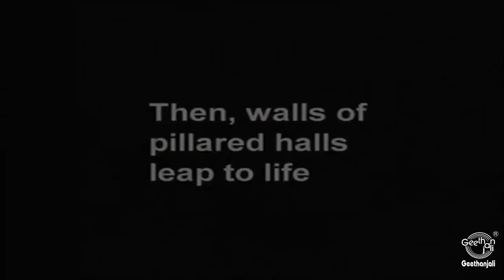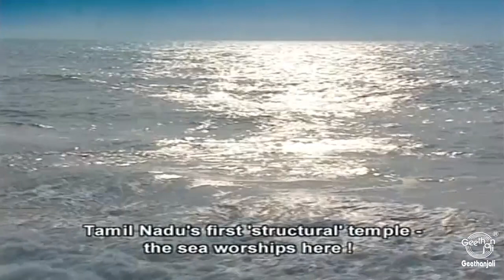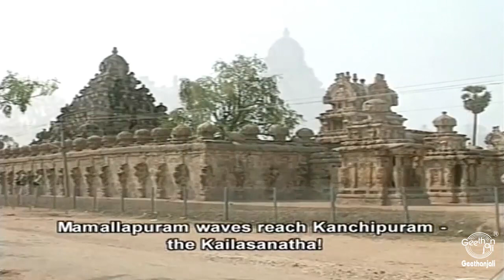Mahabalipuram - Shore Temple - Mamallapuram - Temples of Tamilnadu - Living Wonders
The Shore Temple (built in 700–728 AD) is so named because it overlooks the shore of the Bay of Bengal. It is a structural temple, built with blocks of granite, dating from the 8th century AD. It was built on a promontory sticking out into the Bay of Bengal at Mahabalipuram, a village south of Chennai in the state of Tamil Nadu in India. At the time of its creation, the village was a busy port during the reign of Narasimhavarman II of the Pallava dynasty. As one of the Group of Monuments at Mahabalipuram, it has been classified as a UNESCO World Heritage Site since 1984. It is one of the oldest structural (versus rock-cut) stone temples of South India.
Shore temple is a complex of three temples, one large and two small, located right on the shores of the Coromandel Coast of the Bay of Bengal in Mahabalipuram, which was earlier known as Mamallapuram. During the Pallava Dynasty reign this was a port city of their kingdom which they ruled from Kanchipuram. It was built by the Pallava Dynasty when it was the trading port of the dynasty.